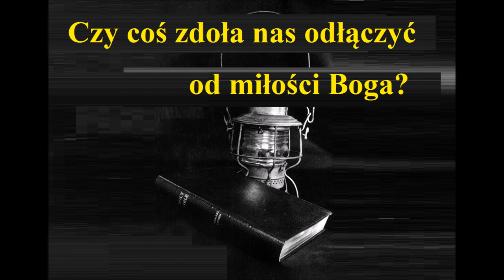Czy coś zdoła nas odłączyć od miłości Boga? Pewność zbawienia: Zbawienie jest wieczne i nieutracalne